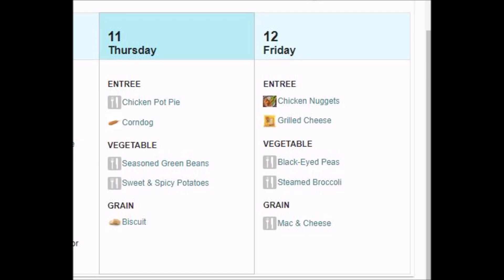Woodville Morning Show 4/11/24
Woodville Morning Show